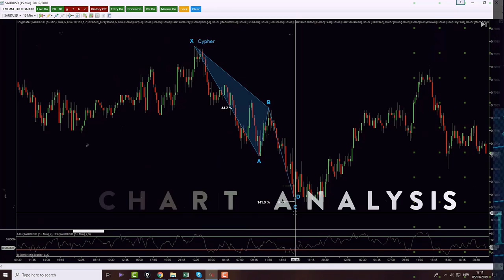Are you a BAD trader ? (WARNING⚠️ - Rant inside)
If you are trading Forex, Stock market, Indices or just about any other trading instrument out there this video is for you. We, as traders often fall in a comparing mode with others, thinking that they might have something better than you do. This video covers some of the pitfalls that are very dangerous as for traders just starting out to trade Forex, stocks and other markets and for traders that have some experience under their belts.